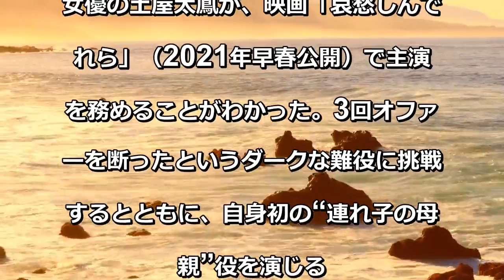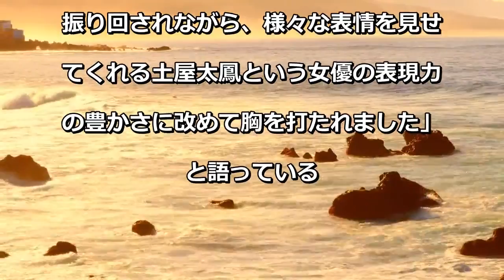土屋太鳳“オファー3回断った”難役挑戦 初“連れ子の母親”役に‹哀愁しんでれら›